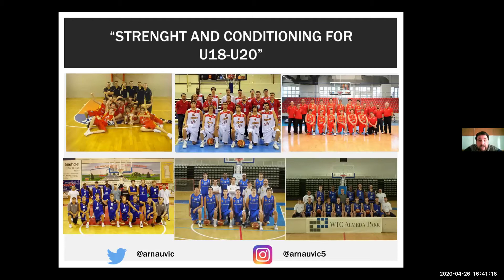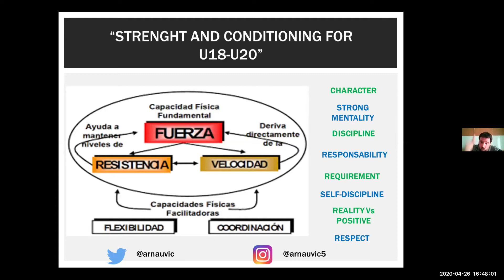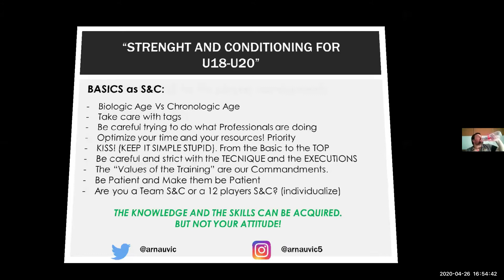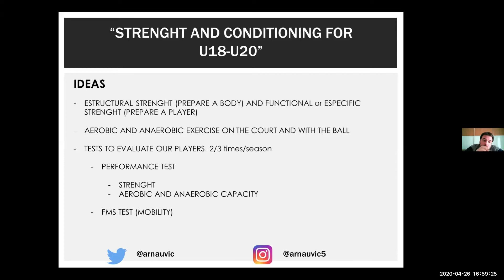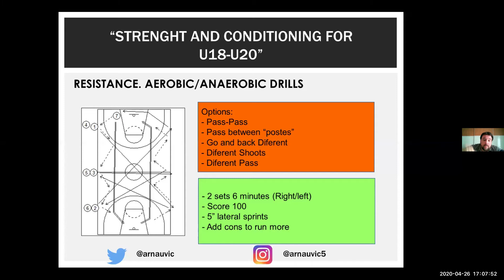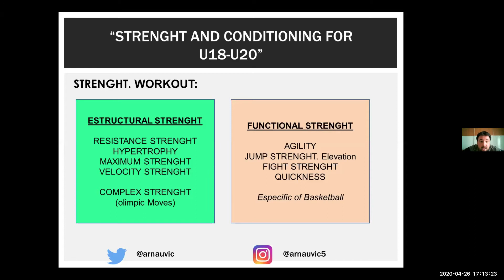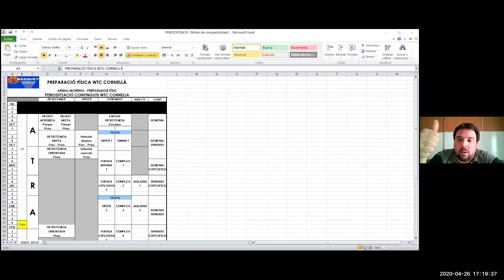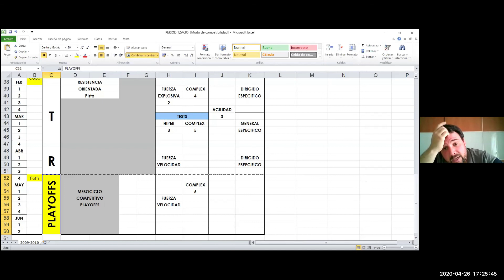Strength and Conditioning for U18-U20 , lecture by " Arnau Moreno " , Online basketball clinic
,بدنسازی و آمادگی جسمانی در سنین زیر ۱۸ و ۲۰ سال
,مدرس :‌ آرناو مورنو
در کلینیک آنلاین بسکتبال محمد رحیمی